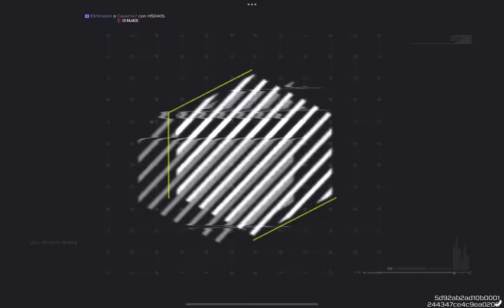USE EL ARMA MAS ASQUEROSA Y STREAMERS QUIEREN REPORTARME